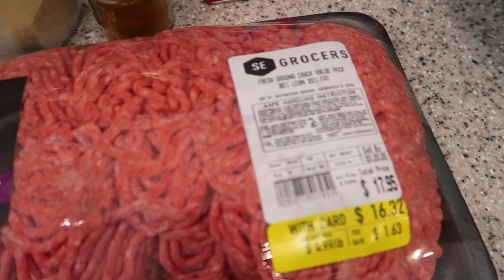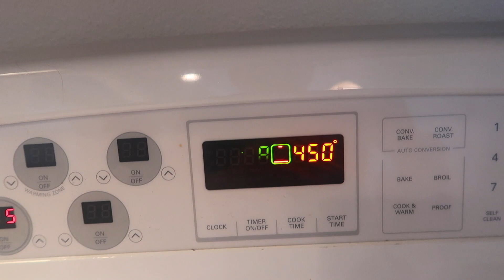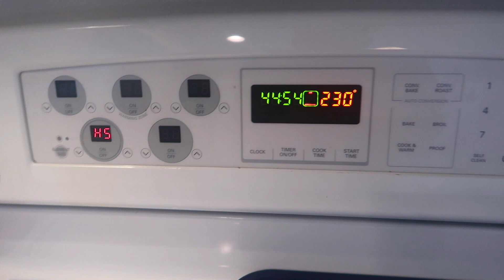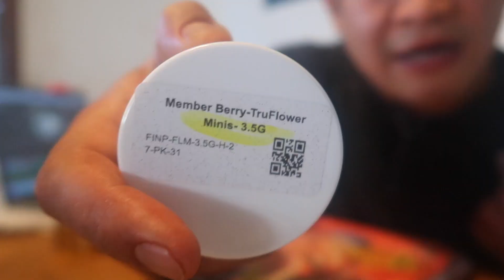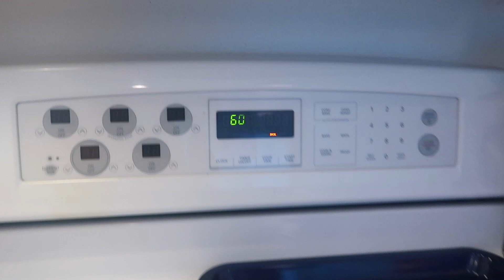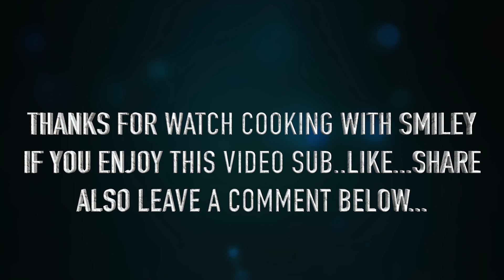Shepherd's Pie!!!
This video is about the first time I ever ate Shepherd Pie and I fell in love with it..So now I making one with my own flavors.

Ingredients:
Ground beef 80/20 percent

Onion
Zucchini
Squash
Frozen Mixed Vegetable
Garlic Butter
Kraft Triple Cheese
Kraft Three Cheese
Potato
Garlic Powder
Onion Powder
Chinese Pepper
Italian Season
Tony Chachere's